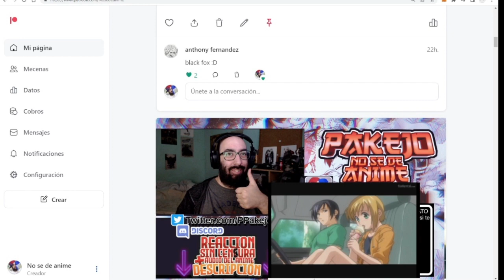Kimi wa Houkago Insomnia cap 8 reaccion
Kimi wa Houkago Insomnia 8 reaccionemos fuerte y flojo!

Introducción: 0:00​​
Reacción: 01:44
Resumen y despedida: 27:00